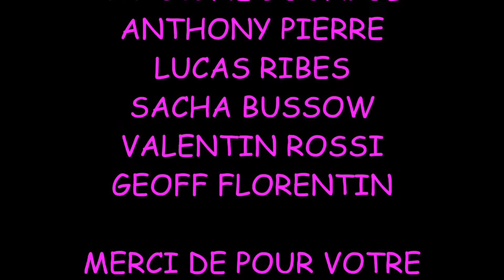LES RESTOS DU COEUR FILM TZ DE NOV AVEC TEAM REUNI